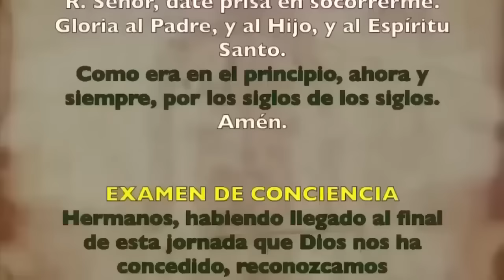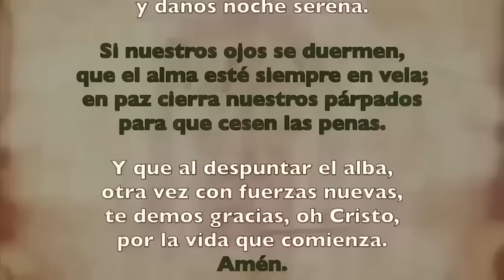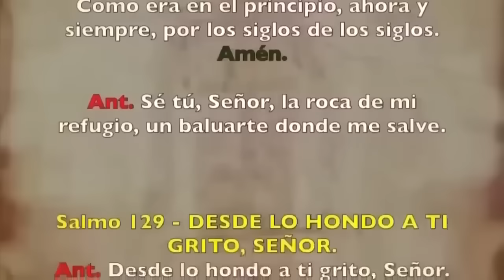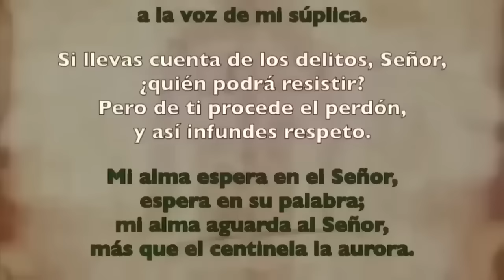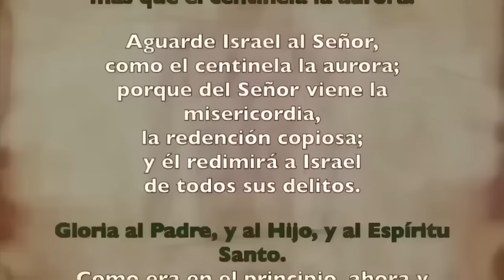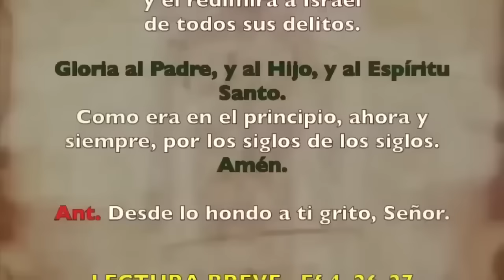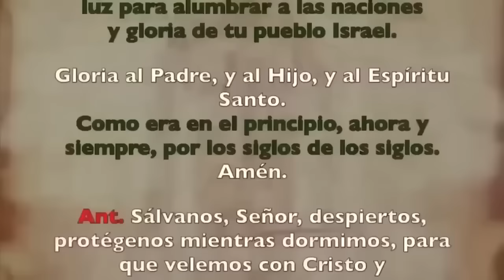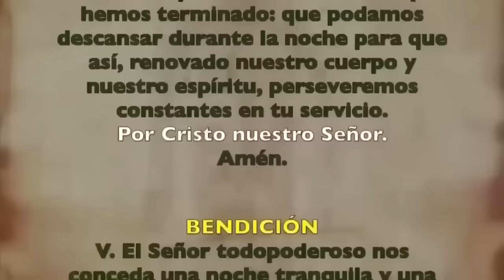Oración de la noche (Completas), MIÉRCOLES 20 DE MARZO | V SEMANA DE CUARESMA